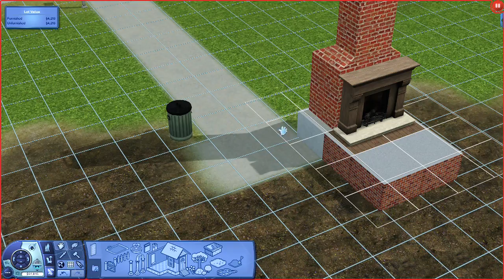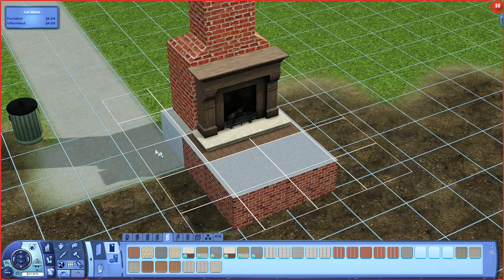The Sims 3: Going To College - Part 196 | Sonny Daniel